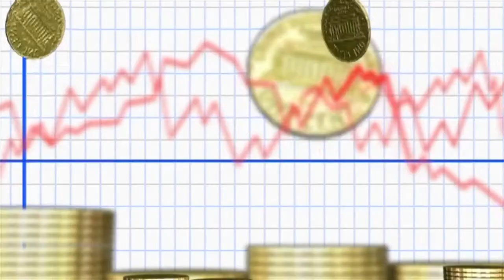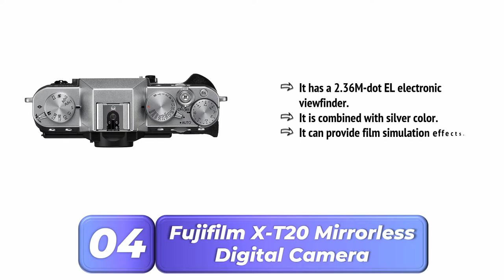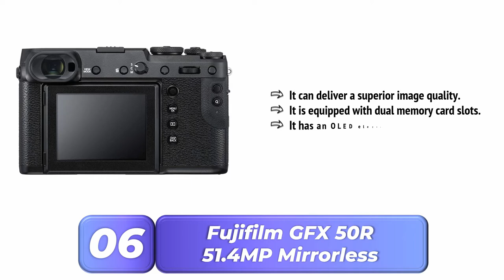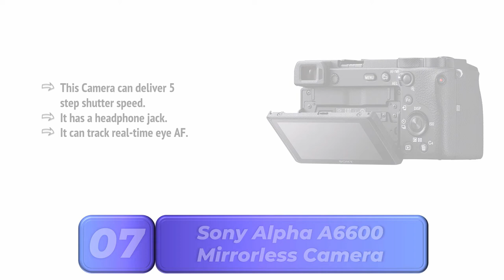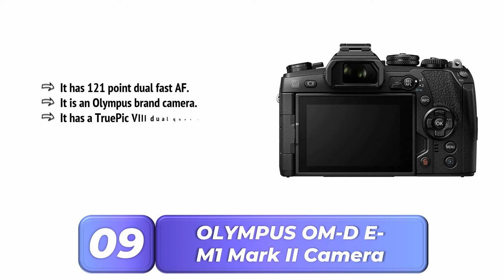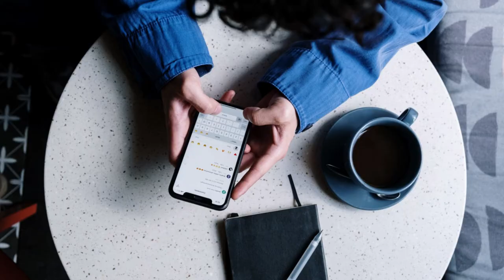10 Best Camera 2023 mirrorless & DSLR Cameras for Video, Photo, Travel, Filming !!!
10 Best Camera 2023 mirrorless & DSLR Cameras for Video, Photo, Travel, Filming !!!

❥  Canon EOS RP Mirrorless-Cleaning

❥  Z 50 DX-Format Mirrorless Camera Body w/ NIKKOR Z DX 16-50mm f/3.5-6.3 VR

❥  Fujifilm X-T4 Mirrorless Camera Body - Black

❥  Fujifilm X-T20 Mirrorless Digital Camera, Silver (Body Only)

❥  Canon EOS R5 Full-Frame Mirrorless Camera - 8K Video, 45 Megapixel Full-Frame CMOS Sensor, DIGIC X Image Processor, Up to 12 fps Mechanical Shutter (Body Only)

❥  Fujifilm GFX 50R 51.4MP Mirrorless Medium Format Camera (Body Only)

❥  Panasonic LUMIX GH5 4K Digital Camera, 20.3 Megapixel Mirrorless Camera with Digital Live MOS Sensor, 5-Axis Dual I.S. 2.0, 4K 4:2:2 10-Bit Video, Full-Size HDMI Out, 3.2-Inch LCD, DC-GH5 (Black)

❥  OLYMPUS OM-D E-M1 Mark II Camera Body Only, (Black)

❥  Fujifilm X-T2 Mirrorless Digital Camera (Body Only)